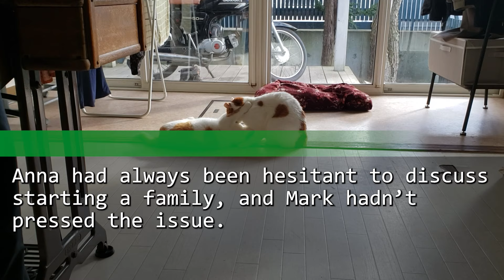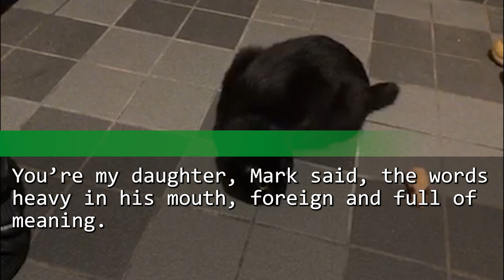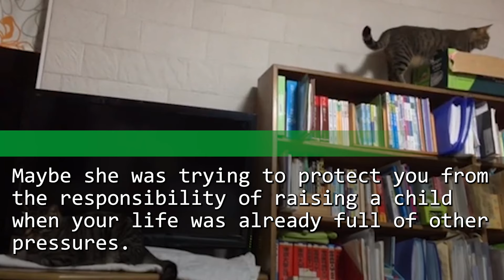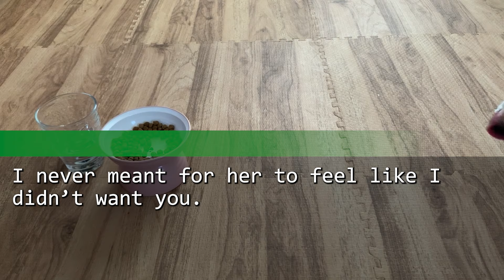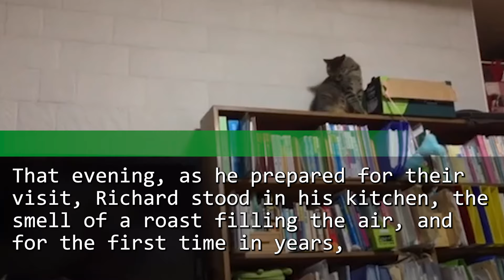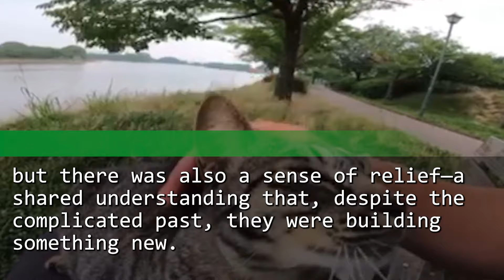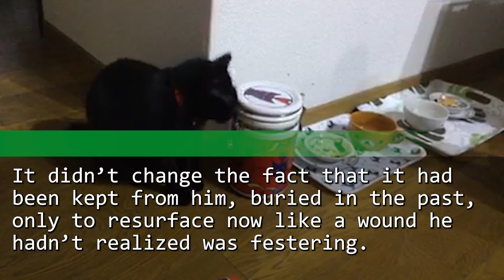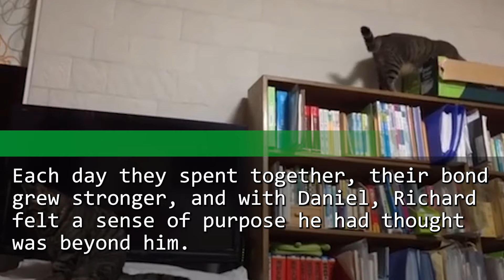A millionaire gave $350 to a tattered woman,then saw her at his loved one’s grave from 23 years ago.